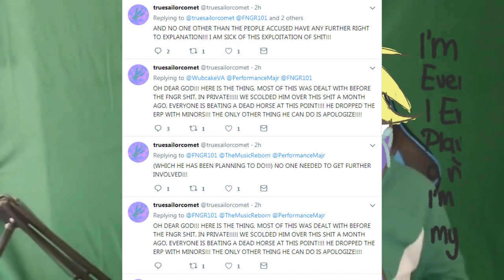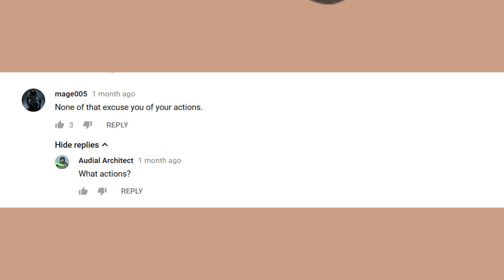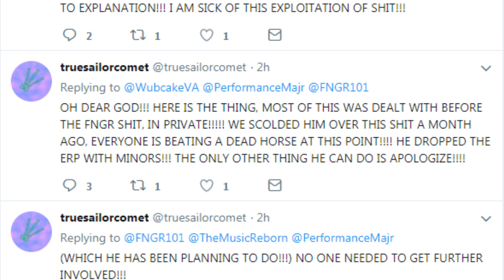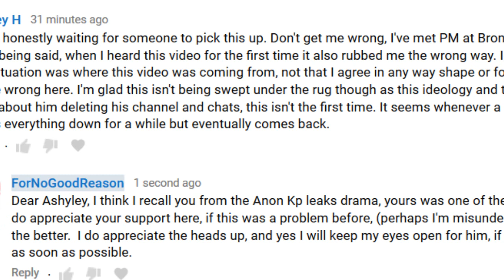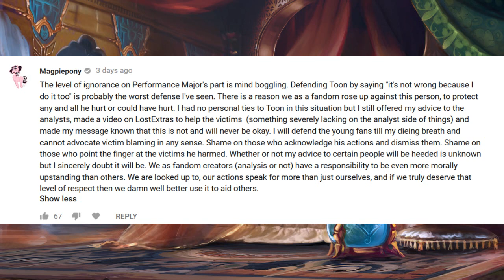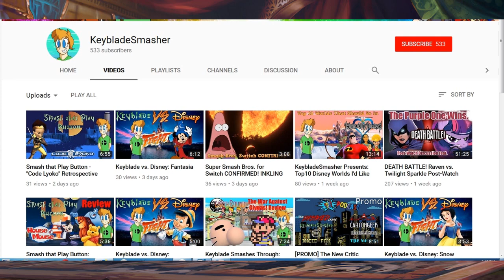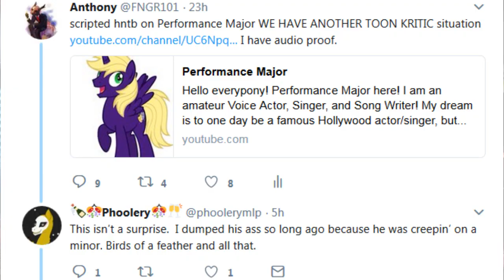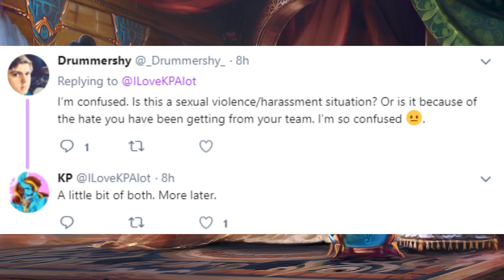Feelings: How Not To brony 70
Special thanks to the That Creepy Reading
great voice, nice guy, we had a talk the other day.

Thumb nail by
@Pepper_Mei  On twitter

OH that keyblade reading
TheMediaMonger